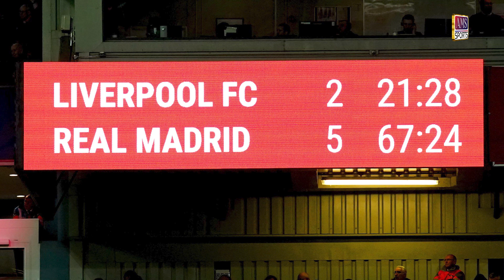Real Madrid សាងកំណត់ត្រាធំៗ៥ ក្រោយលត់ Liverpool យ៉ាងចាស់ដៃក្នុងវគ្គ១៦ក្រុមចុងក្រោយ UCL